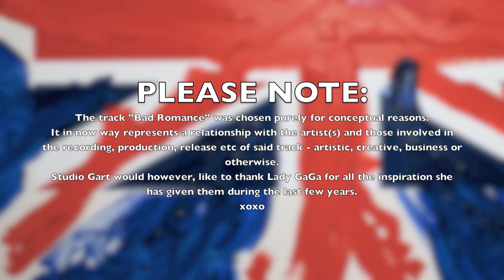gArt (pArt I - Paintings & Canvas)(HD).mov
This video serves as part #1 in a series of "Video Portfolios."
Each episode looks at a different genre and different body of work created by young Australian artist, gArt.
This episode focusses on Paintings & Canvas work, created during the last decade (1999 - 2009.)
xoxo.

(PLEASE NOTE: The music used was chosen for conceptual reasons ONLY, and should in NO WAY reflect any relationship (creative, personal, business etc) with those involved in the aforementioned musical piece.  We give full credit to the artist(s) behind the creation of the song(s) used and in no-way do we wish to claim these works as our own or infringe on their creativity or copyright.)